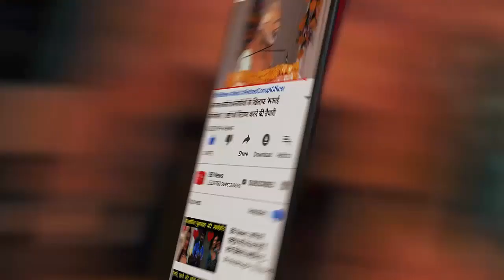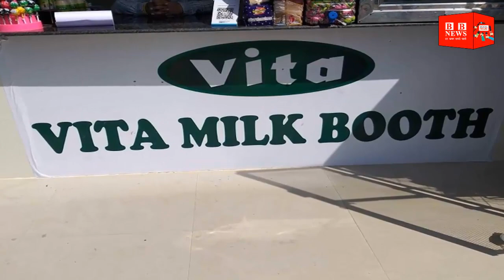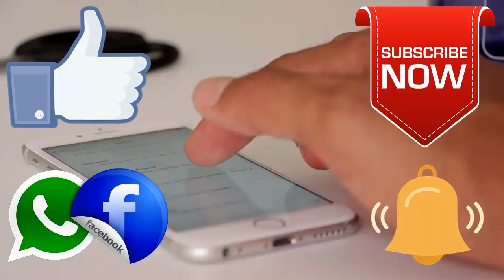10 प्लास्टिक की बोतल लाओ, दूध की थैली फ्री में ले जाओ, देश में यहां चल रही अनोखी पहल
Bring 10 bottles of plastic and take a bag of milk for free. Can't believe it, but it's true. Panchkula in Haryana is witnessing a unique initiative for plastic disposal. Panchkula Municipal Corporation has launched a waste exchange program to bring the city to the top 20 in the Swachh Survekshan-2020. It is the first unique program of its kind in the country.

Executive Officer J Singh said that 'Those who give us one kg of plastic or 10 plastic bottles will get 1 packet of milk. This can be availed at many Vita booths in Panchkula. This campaign was started by the corporation under Total Sanitation and IEC program. Through this, the corporation is taking steps to encourage people.

Not only this, it is also proposed to give different types of reward in lieu of the plastic waste collected under the program. Under this, a packet of half a kg of milk will be given in lieu of 10 plastic bottles. Instead of 7 bottles or 500 grams of plastic, 200 grams of curd, 5 plastic bottles or 500 grams of plastic will be given one bread free.

BB NEWS!!